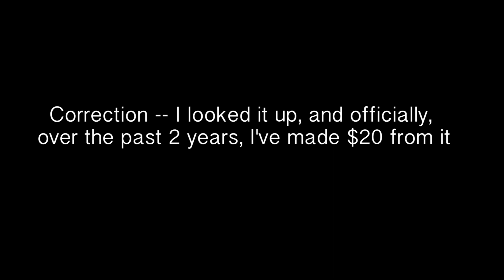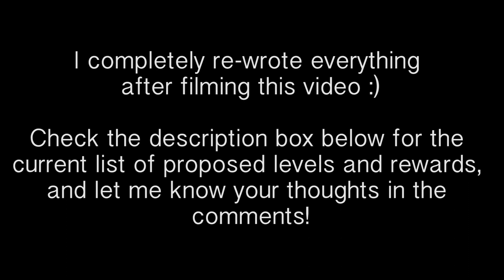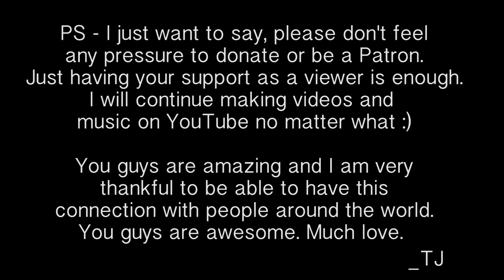VLOG - I'm In A Movie, New Music, and Patreon!?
HEY HI HELLO. I made a video thing! I talk about my role in Monster High: Boo York Boo York, upcoming new music, and potentially launching a Patreon. Let me know what you think!

Questions of the video:
+ Should I upload tracks from my debut album to this channel? Should it be individual videos or all the songs in one video?
+ What do you think of the proposed Patreon rewards? (See below for details)

In case you don’t have time to watch this vlog update, here are the important things:

+ Lots of new music coming your way soon! Covers, originals, etc. I’ve been writing a lot of new material over the past year, especially last few weeks. Hoping to release a new EP before the end of the year. (I didn’t even mention that in the video, so yay bonus info if you’re reading the description box)
+ Fridays are the new upload day! Maybe not this week but definitely from now on.
+ I was in a movie! It’s called “Monster High: Boo York Boo York” and it’s out on Amazon, iTunes, and Netflix!
+ WE SHOULD ALL WATCH THE MOVIE TOGETHER! I'm gonna host a viewing party livestream of the movie on OCTOBER 16th, aka 2 Fridays from now. It'll probably start around 5pm pacific. (Note I can’t stream the actual movie, so you’ll have to secure it on your own from Netflix/Amazon/iTunes, but we can all chat about it as we’re watching :)
+ I’m thinking about starting a Patreon! If you don’t know what that is, check out — a lot of big YouTubers and creators have one (Peter Hollens, Pentatonix, Kina Grannis, Tyler Ward, etc)
+ Here are the different levels and rewards that I’m thinking about right now:

(this is per major video, not including simple videos like vlogs)

$1 - INSIDER SCOOP - exclusive access to the Patreon feed AND early access to concert / livestream tickets! The Patreon feed is like a Facebook wall; I can post things there and you can comment on it, and we can have a jolly old time interacting on there

$3 - FREE MUSIC - you would get the above items PLUS if it's a music video, you get a free download of the mp3 (maybe even before the video goes live!)

$5 - FOLLOW 4 FOLLOW - you would get the above rewards PLUS early access to behind-the-scenes videos and pictures (posted to Patreon feed) PLUS I'll follow you on Twitter and tweet you a thank you!

$10 - LET'S HANG OUT - all the above rewards PLUS join me for a Patreon-members only livestream after each video is released! We'll talk about the video, the recording and filming process, upcoming projects, etc. If it's a music video, I might perform the song live!

$20 - GET A PIECE OF HISTORY - all the above rewards PLUS you'll be entered into a random drawing to receive an item from each week's video -- could be the shirt I wore, a prop we used, part of a costume, etc. I'll sign it (if possible) and mail it to you! You can win this multiple times :)

$25 - YOUR NAME IN THE CREDITS - (limited to 50) all the above PLUS you will get a special thank you in the video credits!

$50 - SECRET SHOW - (limited to 25) - all the above PLUS join me for a private livestream hangout once a month -- Maybe I'll play some songs? Maybe we'll do a Q&A? New originals? Snippets of works in progress? Perhaps I will regale you with stories from my college and high school days. Whatever it is, we'll hang out for about an hour

$100 - ONE ON ONE CHILL SESH - (limited to 10) - all the above PLUS once a month you and I can have a 15-30 min one-on-one hangout (Skype or Google+). Or if that's too much, we can be email penpals :) During those 30 minutes, we can talk about whatever you want; chat about life, music production, I can teach you some music things, relationship advice, talk about school or your job, YouTube advice, video editing tips, work on a video together, work on a song together, play a video game together, etc, whatever you want! :)

$250 - FASHION DESIGNER (limited to 3) all the above PLUS be a member of this level for a month and I'll add a new merch item to the store based on your idea or suggestion! I'll also sign and send you one of those items for free! It'll stay in the store for as long as you're a member of this level :)

$500 - ALL ACCESS PASS - (limited to 3) all the above (except fashion designer) PLUS when I go touring, you get 2 free tickets to as many shows as you can make it to (VIP if possible!), plus if time permits, I'll get dinner with you after one of the shows!

Remember, all of this is just a rough draft!

Also, please don't feel any pressure to become a Patron. It could be really fun if you want to join! But regardless, I will still keep releasing videos and music on YouTube :)

ps - here's a link to my debut album “Ivyleaguepunk” that came out almost 2 years ago if you wanna listen!